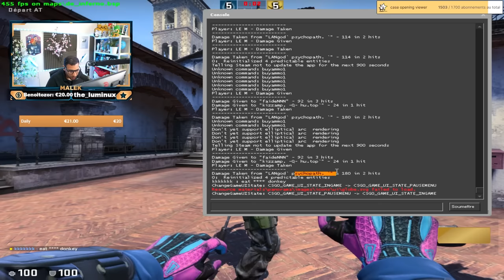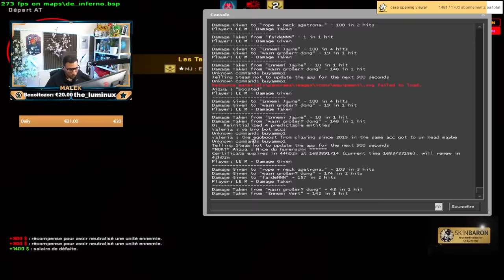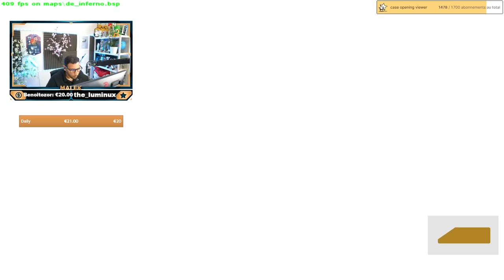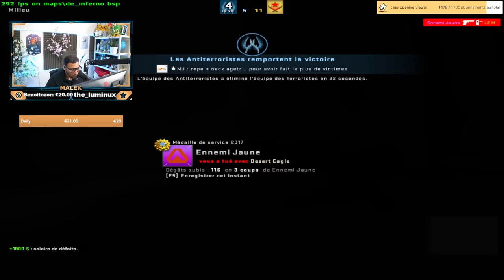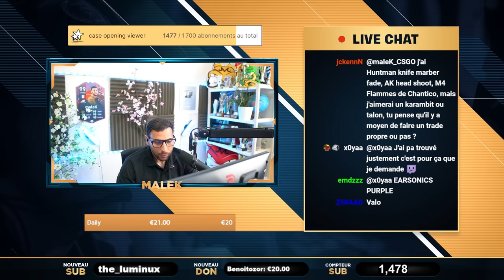Counter Strike 2 a détruit l'anti cheat. c'est la folie ca triche partout !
L'anti cheat détruit a cause de CS 2, les cheaters en roue libre en mm.